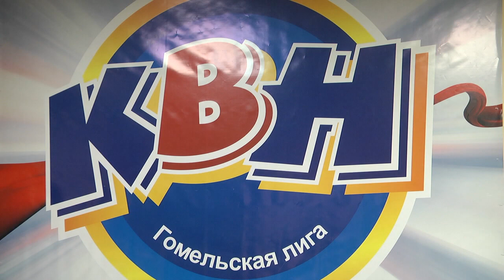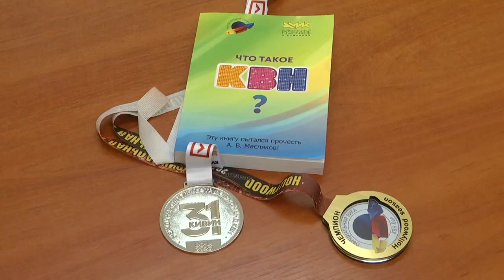Гомельская "Ласточка" в Премьер-Лиге КВН